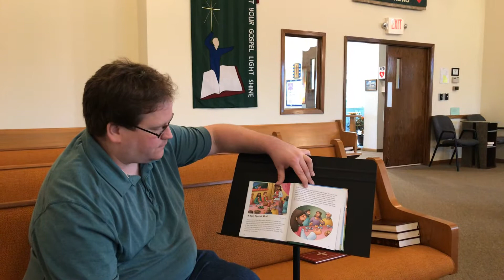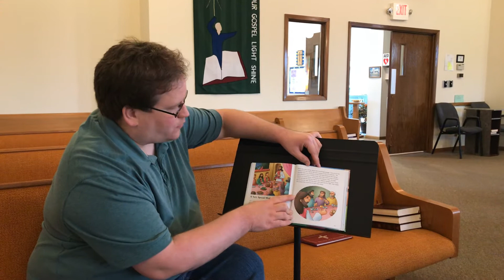A Very Special Meal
A Very Special Meal from the My First Bible Storybook